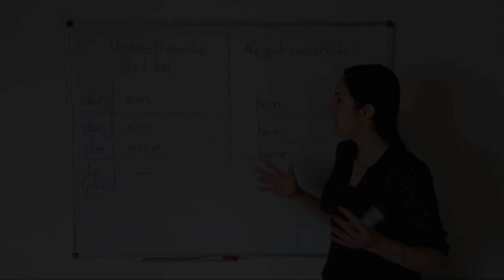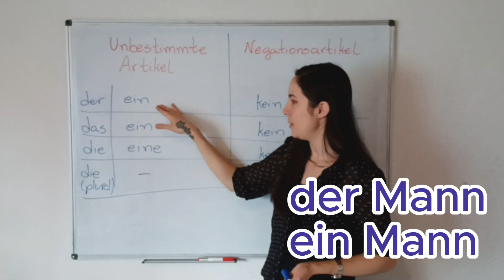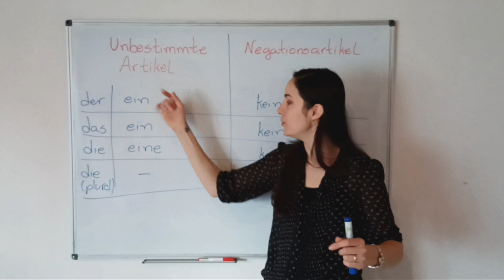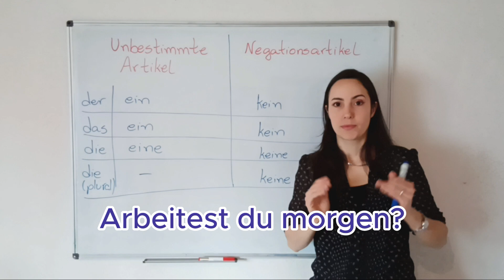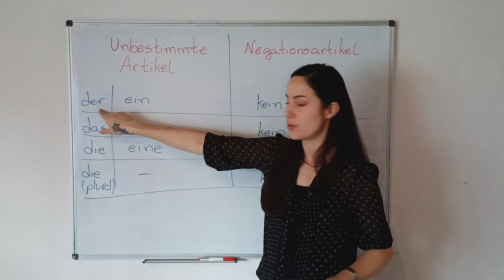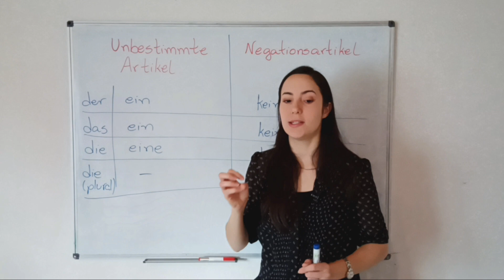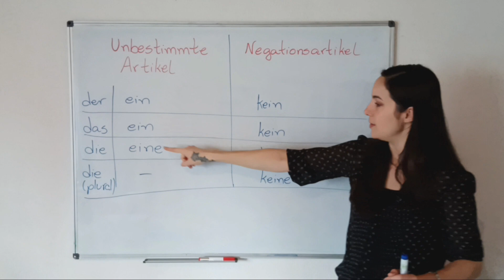AULA 7: KEIN - KEINE | Aprenda quando e como usar | Especial Iniciantes | A1.1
Willkommen de volta ao nosso canal de alemão para iniciantes! 🌍🇩🇪 No vídeo de hoje, vamos mergulhar fundo no uso de "kein" e "keine" em alemão, duas palavras que podem causar confusão para os estudantes iniciantes. Se você já se perguntou quando usar "kein" ou "keine" para expressar negação em alemão, este vídeo é para você! Exploraremos exemplos práticos, contextos de uso e dicas valiosas para que você possa dominar esses termos de uma vez por todas.

O que Você Irá Descobrir:
🔍 Diferença Entre 'Kein' e 'Keine': Quando usar cada uma dessas palavras de forma correta e adequada.
📚 Exemplos Esclarecedores: Demonstraremos o uso de "kein" e "keine" em situações cotidianas para melhor compreensão.
🗣️ Pronúncia Natural: Dicas para pronunciar essas palavras de forma clara e confiante.
🎓 Aprimore seu Alemão: Como praticar e aperfeiçoar o uso de "kein" e "keine" em suas conversas do dia a dia.

📚 Comenta aqui em baixo: Você gostaria que o próximo vídeo fosse sobre  qual assunto?

Assistiu e gostou?
A única coisa que a Keilinha pede é

seu aprendizado? No Blog Keykademy
você encontra posts explicativos, tira-dúvidas,
informações sobre cursos, aulas particulares e novas turmas!

Quer a Keilinha pertinho de você?
Segue ela no Insta para dicas diárias!

Em busca de zoeiras na Alemanha sem fim?
Corre no TikTok da Keykademy!

Gosta mesmo é do Facebook? Também estou lá!

"Professores abrem a porta. Você entra por si mesmo." Provérbio Chinês

receba as dicas para aprender alemão
sem complicar sua cabeça toda semana!